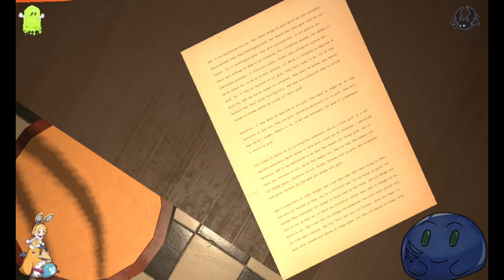My Friendly Neighborhood Part 1.9 New area to explore